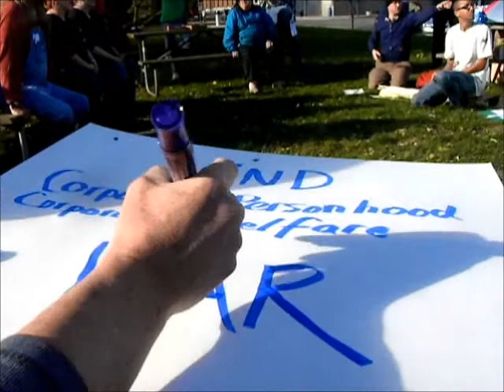Occupy Cedar Rapids Occupy Cedar Rapids Part II October 15 2011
Banks and big buisness got bailed out while the people of the United States got SOLD down the river